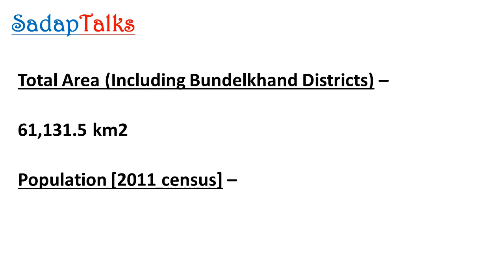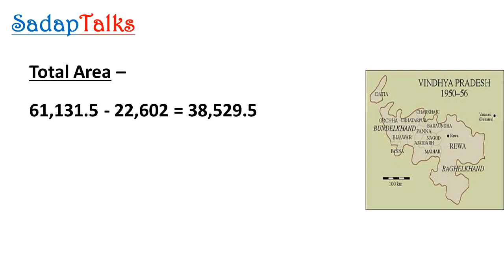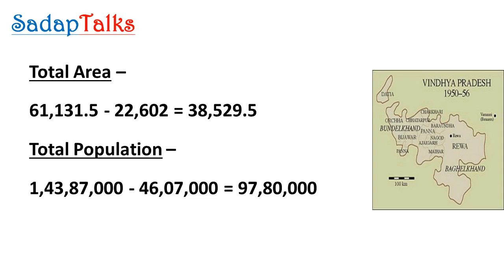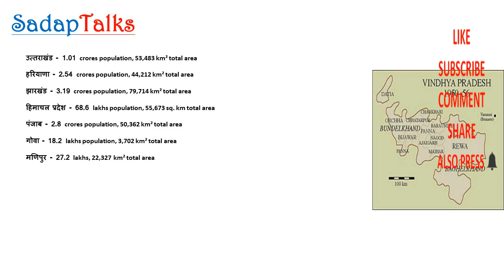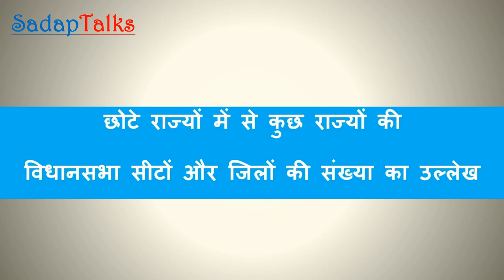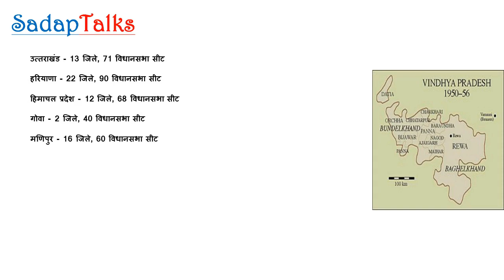Vindhya Pradesh | 30 विधानसभा की सरकार कैसे चलेगी ? | Rewa,Sidhi,Satna,Singrauli | Sadap Talks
इस वीडियो के माध्यम से मैंने हाल ही में एक न्यूज़ चैनल के द्वारा रीवा के कृष्णा राज कपूर ऑडिटोरियम में आयोजित किए गए कार्यक्रम 'vindhya mange vikas' के तथ्यों का प्रति उत्तर दिया है.
इसके अलावा इस वीडियो में मैंने विंध्य प्रदेश, जो कि भूतपूर्व राज्य रहा है और इसकी राजधानी रीवा रही है. इस विषय पर विस्तार पूर्वक चर्चा की है. विंध्य प्रदेश और इस प्रदेश के जिलों में किस प्रकार के और कितने बहुमूल्य खनिज, वन संपदा, अन्य प्राकृतिक संपदा उपलब्ध हैं इस पर भी मैंने विस्तार से चर्चा की है. रीवा, सतना, सीधी, शहडोल, उमरिया, अनूपपुर, सिंगरौली इन 7 जिलों को मिलाकर एक नए राज्य की परिकल्पना जो कि पहले भी राज्य रह चुका है मैंने इस वीडियो में की है. विंध्य प्रदेश और इस प्रदेश के शहरों को न्याय मिलना बहुत आवश्यक है. हर क्षेत्र में मध्यप्रदेश में हमारे साथ शोषण होता है और हमें पीछे रखा जाता है. इसलिए यह नारा बुलंद कीजिए कि 'हम सब ने ठाना है, विंध्य प्रदेश एक बार फिर से बनाना है' तथा 'सूखी रोटी खाएंगे, रीवा को राजधानी बनाएंगे'.
Vindhya Pradesh was a former state of India. It occupied an area of 23,603 sq. miles. It was created in 1948 as Union of Baghelkhand and Bundelkhand States, shortly after Indian independence, from the territories of the princely states in the eastern portion of the former Central India Agency. It was named as Vindhya Pradesh on 25 January 1950 after the Vindhya Range, which runs through the centre of the province. The capital of the state was Rewa. It lay between Uttar Pradesh to the north and Madhya Pradesh to the south, and the enclave of Datia, which lay a short distance to the west, was surrounded by the state of Madhya Bharat.
Vindhya Pradesh was merged into Madhya Pradesh in 1956, following the States Reorganisation Act.
Other queries –
vindhya pradesh new name
vindhya mange vikas
विंध्य मांगे विकास
vindhya pradesh in hindi
vindhya pradesh capital
vindhya region
rewa